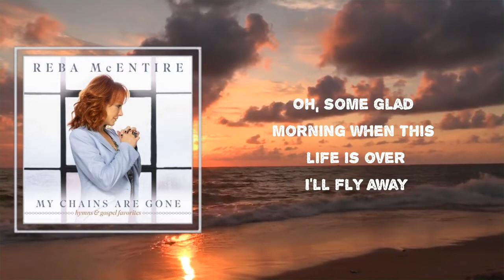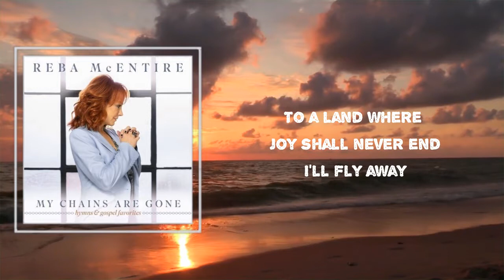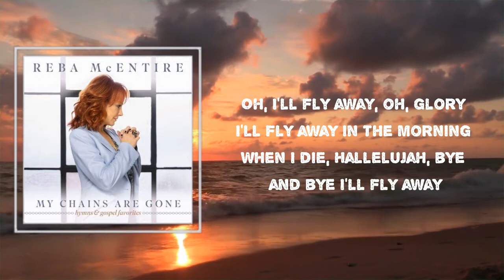Reba McEntire - I’ll Fly Away (Lyrics)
MyChainsAreGone:HymnsandGospelFavorites by RebaMcEntire
MyChainsAreGone:HymnsandGospelFavorites

I’ll Fly Away Lyrics:

[Verse 1]
Oh, some glad morning when this life is over
To a home on God's celestial shore

[Chorus]
Oh, I'll fly away, oh, glory
I'll fly away in the morning
When I die, Hallelujah, bye and bye

[Verse 2]
Just a few more weary days and then
I'll fly away
To a land where joy shall never end